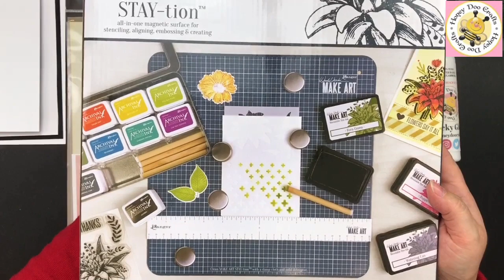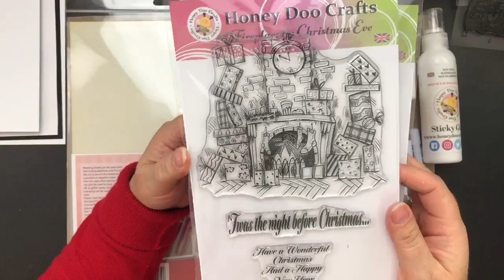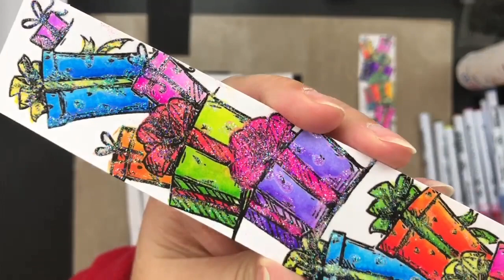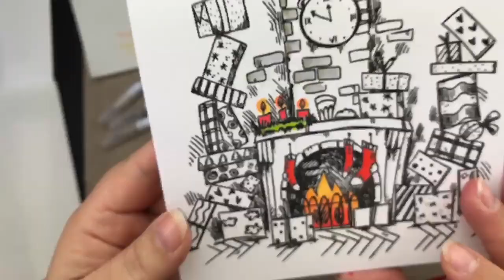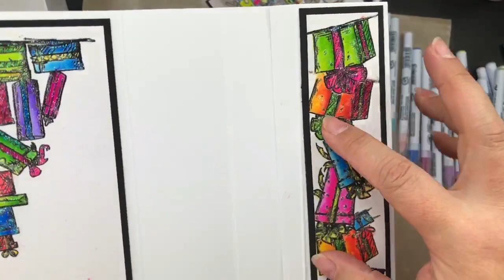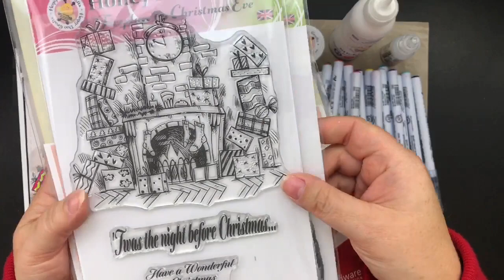Honey Doo Crafts Fireplace on Christmas Eve and The Gifts Demo video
Products used for this Demo
Honey Doo Crafts Fireplace on Christmas Eve Stamp Set
Honey Doo Crafts The Gifts Stamp Set
Honey Doo Crafts Crystal Clear Embossing Powder
Versafine Onyx Black
A Selection of Clean Colour Pens
Mask It
Stardust Stickles
Honey Doo Crafts Sticky Glue